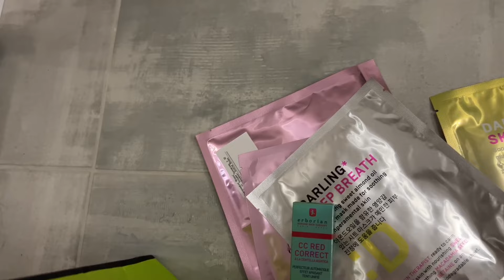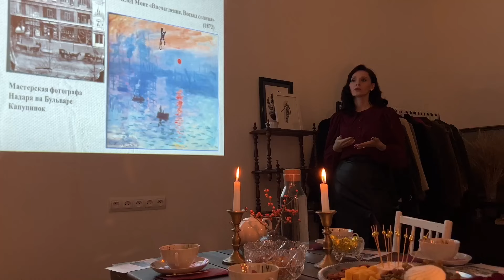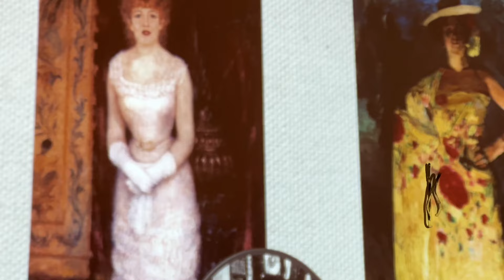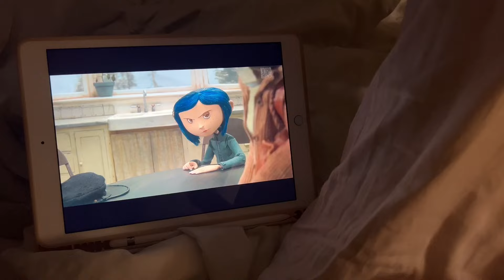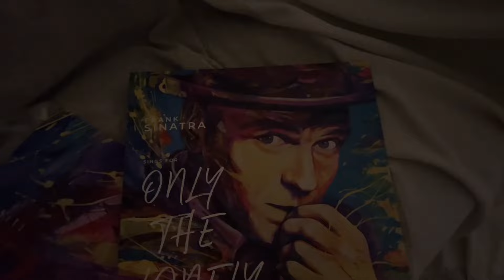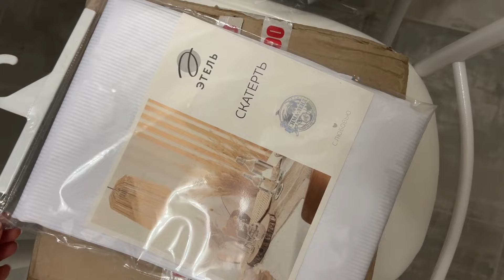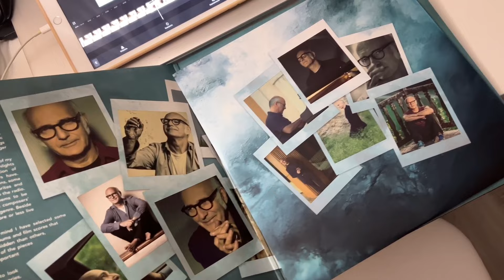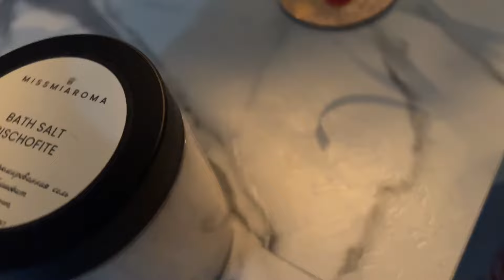ЗИМНИЙ ВЛОГ: уволилась из поликлиники, распаковка из ЗЯ, покупки для дома